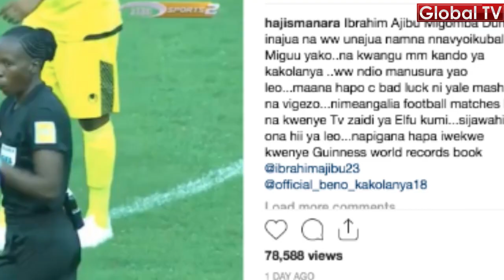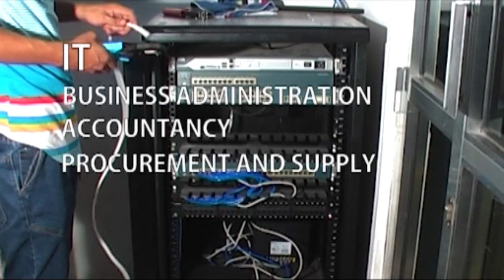KIMENUKA Tuhuma za Ushirikina wa Yanga Zapatiwa Ufumbuzi!!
KIMENUKA Mashabiki wa Yanga Wajibu Tuhuma za Ushirikina!!

KILE ambacho kilikuwa kinaendelea katika mitandao ya kijamii baada ya mechi ya watani wa Jadi Simba na Yanga kumalizika na kutoka suluhu ya bila kufungana huku mada kubwa ikiwa ni ajibu kuanza mpira kwa kuanza nje.

Kitendo cha Mshambuliaji Ibrahim Ajibu kurusha mpira nje ijkiwa ni mwanzo wa mchezo huo huku imani za kishirikina zikihusishwa.